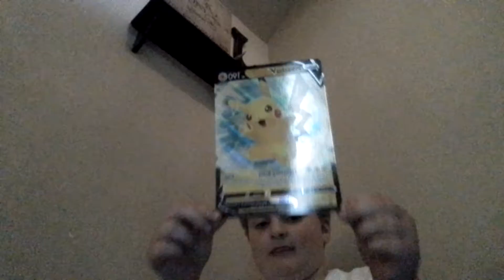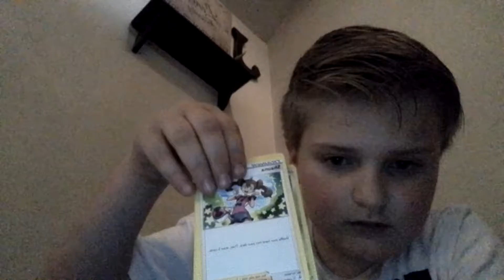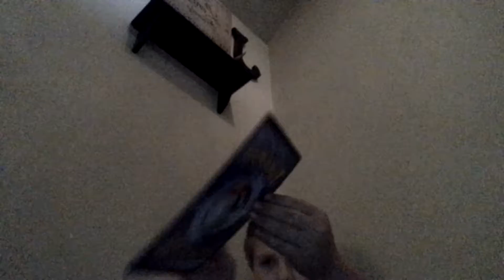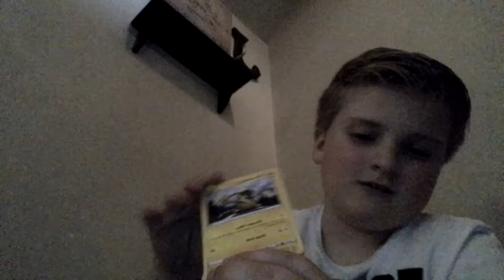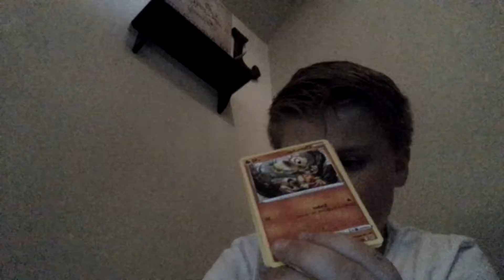May 3, 2022